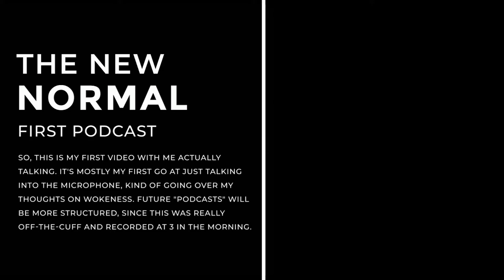My Thoughts And Ramblings On Wokeness | 'Podcast' Of The New Normal (still under review)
So, this is my first video with me actually talking. It's mostly my first go at just talking into the microphone kind of going over my thoughts on wokeness. It was, however, inspired by the whole reddit fiasco. And I can't keep my mouth shut anymore or speak through Amazon Polly. Future "podcasts" will be more structured, since this was really off-the-cuff and recorded at 3 in the morning. Lemme know what you think.